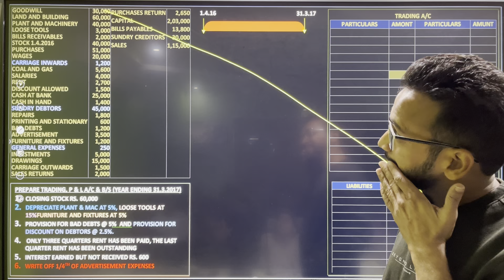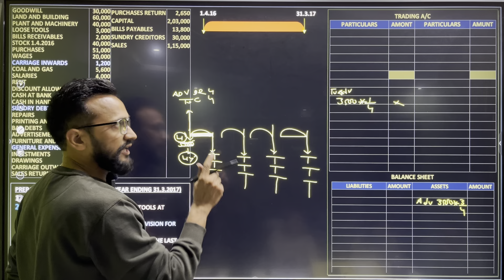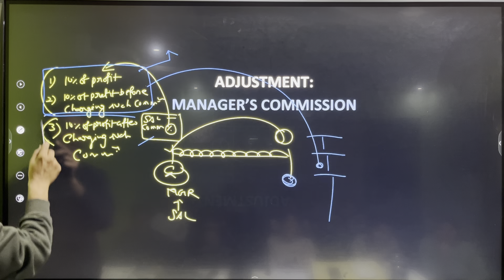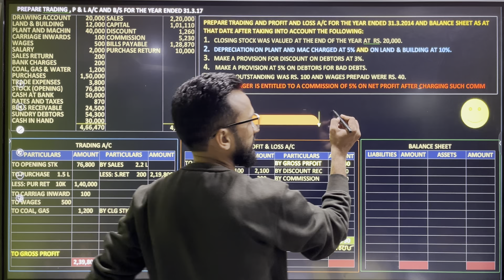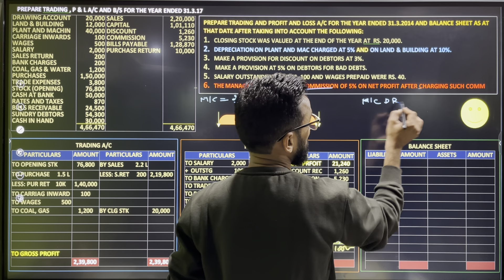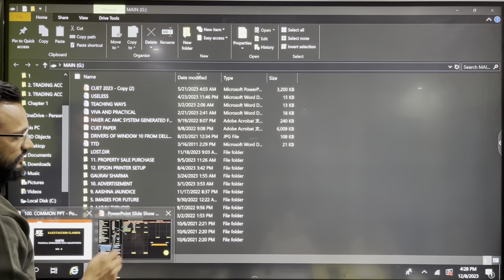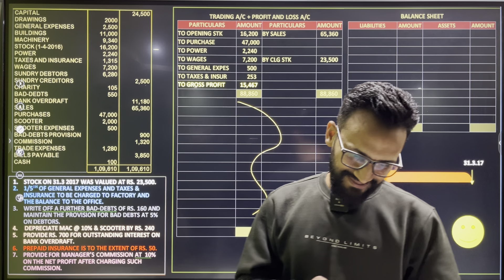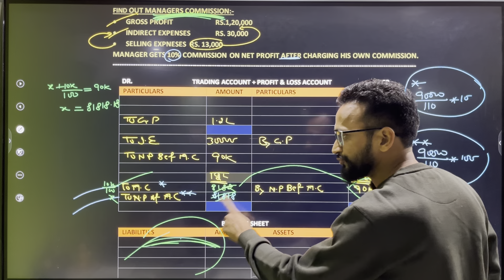Day 8 | Financial Statements With Adjustments | Class 11 | Accounts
Day 8 | Financial Statements With Adjustments | Class 11 | Accounts @ezaccountancyclasses3874

THANKS

adjustment in preparation of financial statement
financial statements with adjustments class 11
adjusting entries and financial statements
how to do adjusting journal entries
how to do adjusting journal entries in accounting
adjusting entries in general journal examples
introduction to financial statements
financial statements for beginners
adjustments in final accounts class 11 accounts
adjustment entries class 11
preparing financial statements
how to prepare financial statements